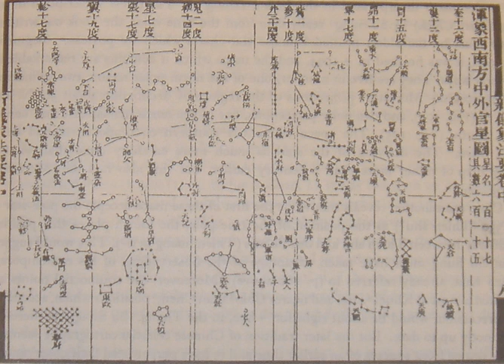Pretelescopic astronomy | Wikipedia audio article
00:00:48 1 Early history
00:02:24 2 Prehistoric Europe
00:08:22 3 Ancient times
00:08:31 3.1 Mesopotamia
00:12:51 3.2 India
00:16:24 3.3 Greece and Hellenistic world
00:20:08 3.4 Egypt
00:23:18 3.5 China
00:25:00 3.6 Mesoamerica
00:26:20 4 Medieval Middle East
00:29:33 5 Medieval Western Europe
00:33:39 6 Copernican Revolution
00:40:14 7 Completing the solar system
00:41:44 8 Modern astronomy
00:44:13 9 Cosmology and the expansion of the universe
00:45:19 10 New windows into the Cosmos open
00:46:20 11 See also
00:46:29 12 Notes
00:46:37 13 Historians of astronomy

- Socrates

SUMMARY
Astronomy is the oldest of the natural sciences, dating back to antiquity, with its origins in the religious, mythological, cosmological, calendrical, and astrological beliefs and practices of prehistory: vestiges of these are still found in astrology, a discipline long interwoven with public and governmental astronomy. It was not completely separated in Europe (see astrology and astronomy) during the Copernican Revolution starting in 1543. In some cultures, astronomical data was used for astrological prognostication.
Ancient astronomers were able to differentiate between stars and planets, as stars remain relatively fixed over the centuries while planets will move an appreciable amount during a comparatively short time.